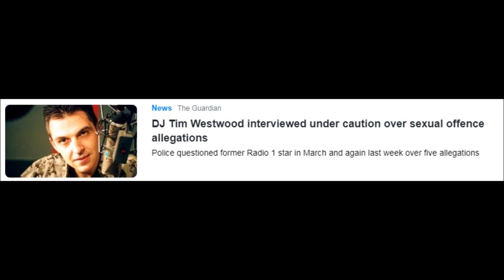money$£ looped by bob scratch